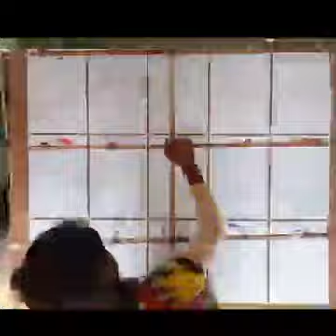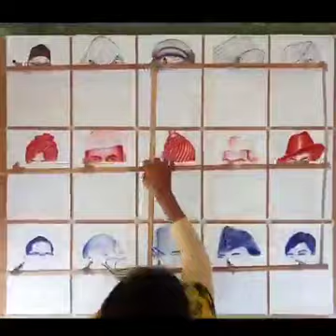World Record 1 time painting 15 picture at once